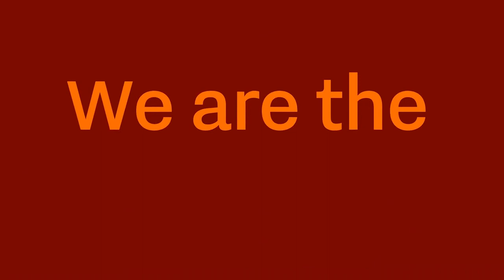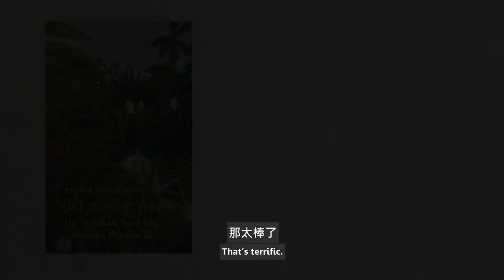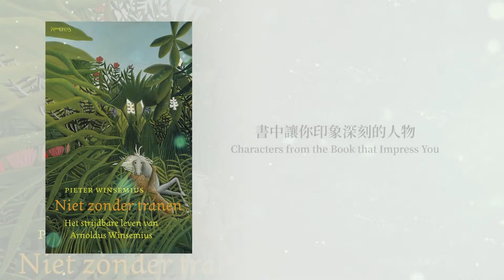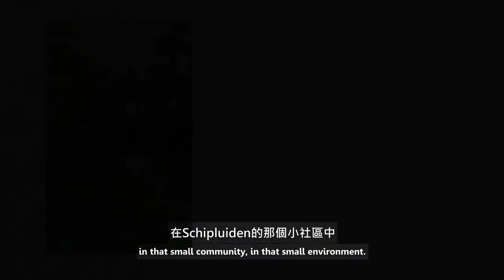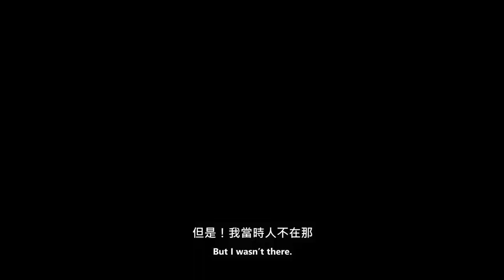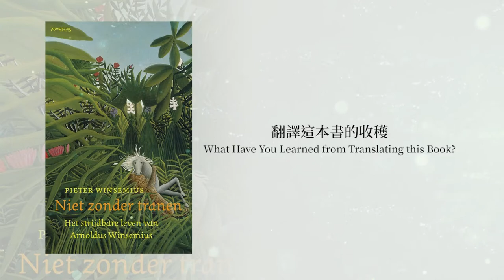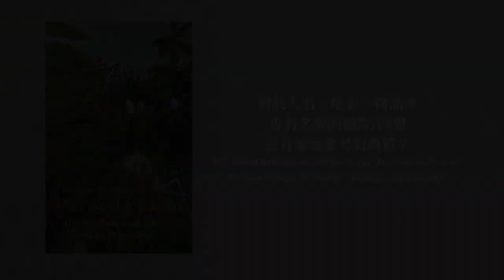2021TIBE國際沙龍 四百年的台灣情：十七世紀荷蘭來台傳教士後代追憶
講者：Pieter Winsemius、魏德聖、王儷靜
(荷蘭在台辦事處)
開始4:23